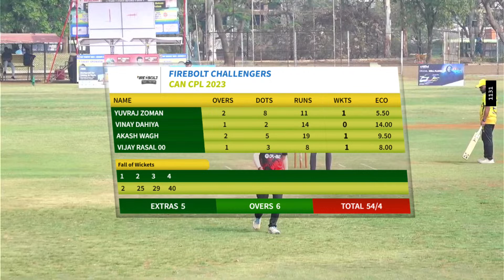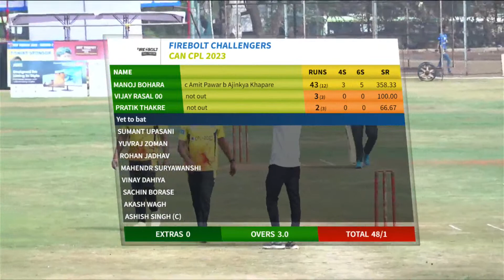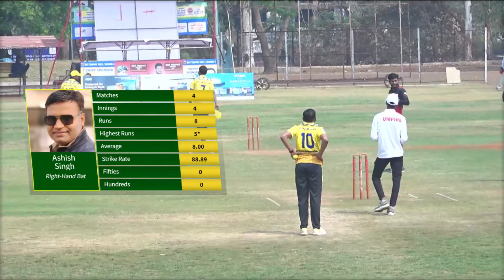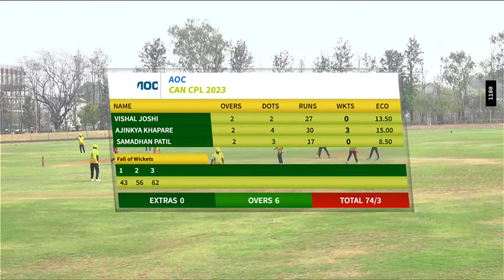Firebolt vs AOC - Live Cricket Match - CAN CPL 2023 - Golf Club Ground Nashik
Call -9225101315 - Cricket Live Video Streaming on YouTube.
Welcome to the live coverage of the exciting cricket match being played in Nashik as part of the CPL 2023 tournament.

Join us as we witness some of the best cricketing talent from around the world battle it out on the pitch in this T20 clash. From stunning boundaries to nail-biting run chases, this match has everything that a true cricket fan could ask for.

With the latest updates and insights, we'll keep you informed throughout the match with live scores, highlights, and analysis. So sit back, relax, and get ready to witness the magic of cricket unfold right before your eyes.

Let's cheer for our favorite teams and players as they take on the challenge in this exciting game of cricket!

Welcome to Nasikseva, your one-stop destination for professional live video streaming services on both YouTube and Facebook. If you're looking to take your online presence to the next level, look no further than our expert team of live streaming professionals.

We specialize in delivering high-quality live video streaming services for all kinds of events, including weddings, concerts, corporate events, and more. With years of experience and a deep understanding of the latest technologies, we have the skills and expertise to bring your vision to life.

Whether you're looking to reach a global audience or connect with your local community, we have the tools and resources to make it happen. From multi-camera setups to customized graphics and branding, we can create a seamless and professional live stream that will engage and excite your viewers.

So why wait? Let's work together to create a dynamic and unforgettable live streaming experience that your audience will love!